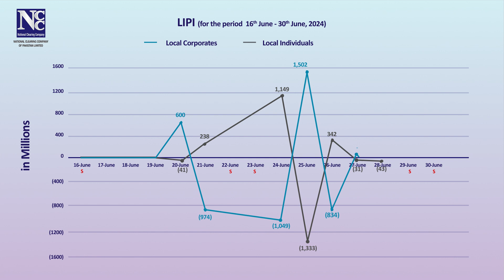FIPI & LIPI - 16 to 30, June 2024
Foreign Investors Portfolio Investments (FIPI) and Local Investors Portfolio Investments (LIPI) - Statistical Data for the period June 16 to June 30, 2024.